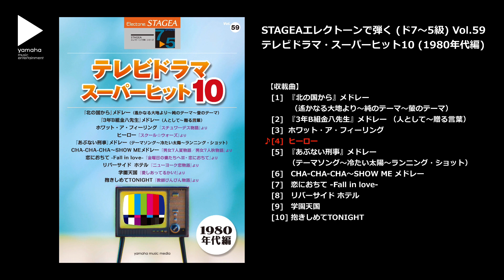ヒーロー（ヤマハ エレクトーン曲集 公式）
■STAGEA エレクトーンで弾く 7～5級 Vol.59 テレビドラマ・スーパーヒット10(1980年代編)
【対応機種】ELS-01C/ELS-01/ELS-01X/ELS-02C/ELS-02X/ELS-02/ELB-02/ELC-02

大ヒットドラマの主題歌やテーマ曲を年代別にセレクトした新シリーズ第2弾！